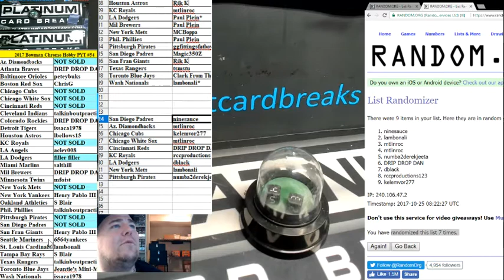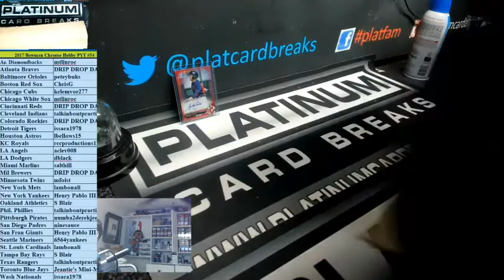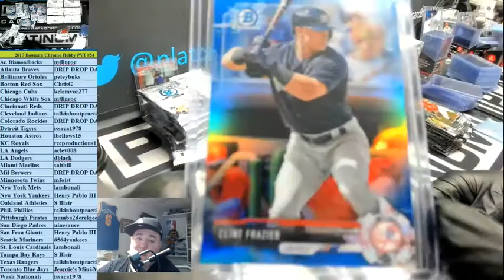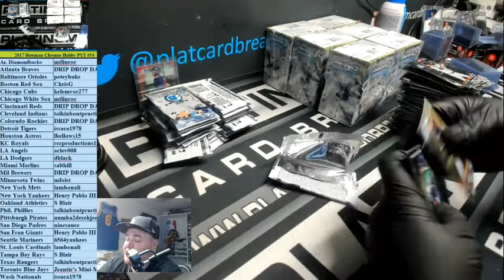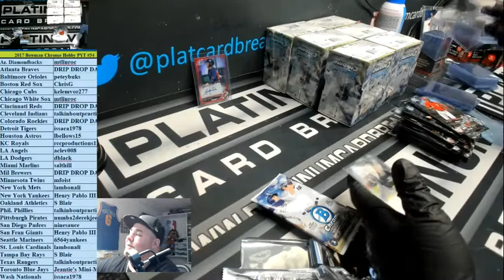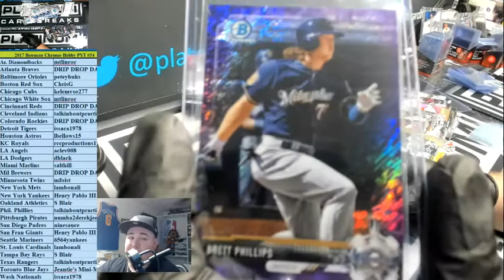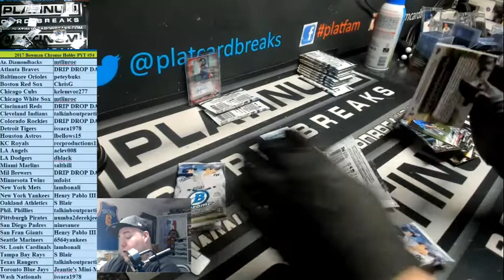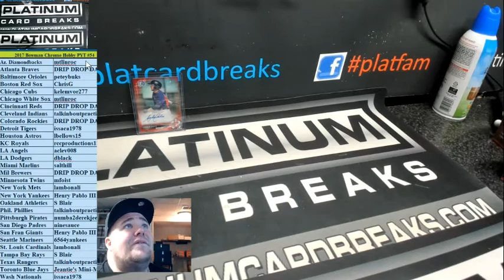2017 Bowman Chrome Hobby #54